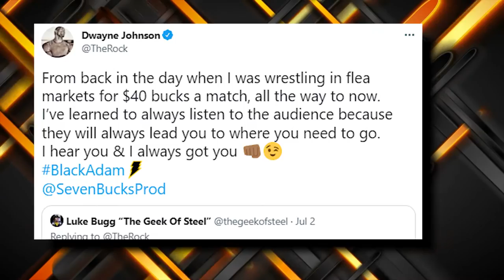Black Adam Is Going To Be INSANE... Here's Why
Welcome back to Hero Spotlight. The news that they would have to wait even longer to witness Dwayne Johnson make his superhero debut in "Black Adam" came as a shock to DC fans earlier this year, but there's a solid reason why the movie's release date was moved from July to October. Producer and president of production at Seven Bucks Productions Hiram Garcia cited that high-profile blockbuster delays, such as those for "The Flash" and "Aquaman 2," as evidence of how the VFX backlog is affecting the business in general and tentpole movies in particular. "I believe that's why you noticed seismic movements everywhere, and you still see those enormous qualities just going farther down the line. And all that has to happen is that the suppliers can handle the shots and the quantity of VFX they need to perform.”

Johnson plays the DC Comics anti-hero who isn't afraid to administer justice on his own terms in "Black Adam," which has been a long time coming. The movie, which also features Pierce Brosnan, Noah Centineo, Aldis Hodge, and Johnson from "Jungle Cruise," is directed by Jaume Collet-Serra. Black Adam is scheduled to open theaters, with complete VFX, around October 2022.